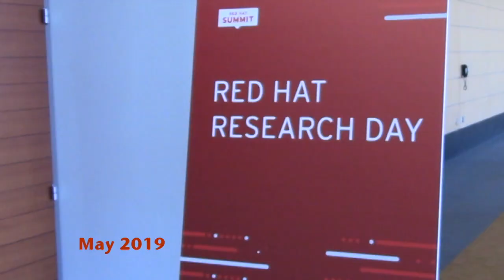Operating systems and hardware innovation with Orran Krieger and Uli Drepper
Orran Krieger (Boston University) and Uli Drepper (Red Hat) kicked off the operating systems and hardware innovation track at Red Hat Research Day 2019. for more on the program.